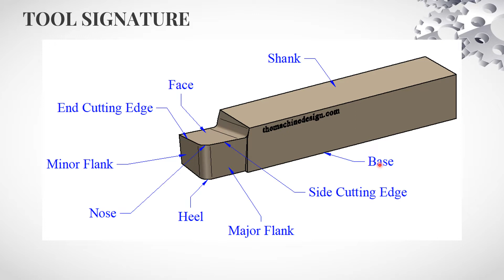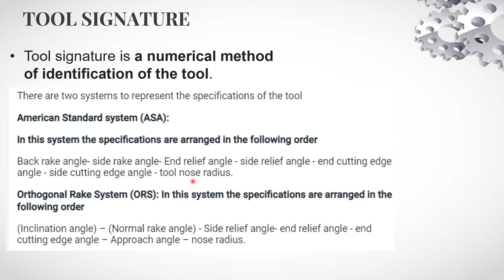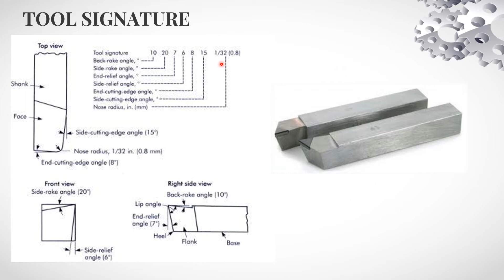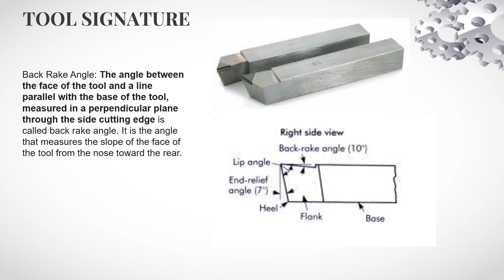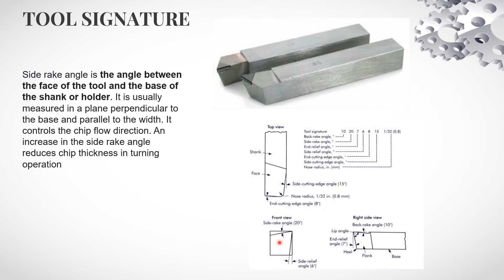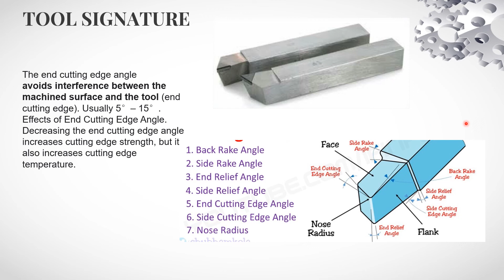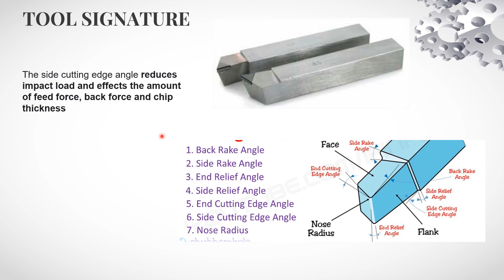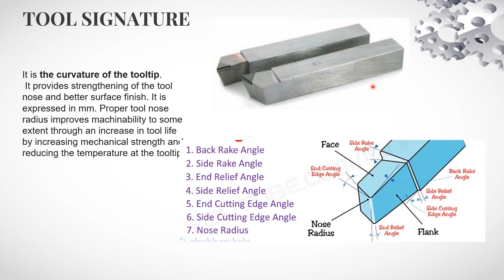Tool signature telugu lecture